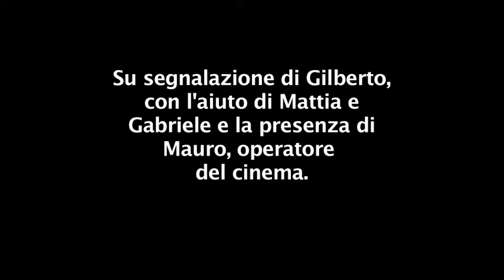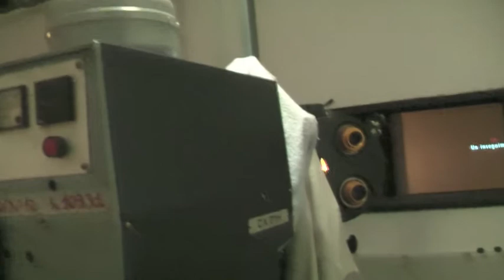Cinema Palestrina - Cinemeccanica Victoria5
Salvataggio di un Cinemeccanica Victoria5. Il digitale rottama la pellicola e noi ci ribelliamo !